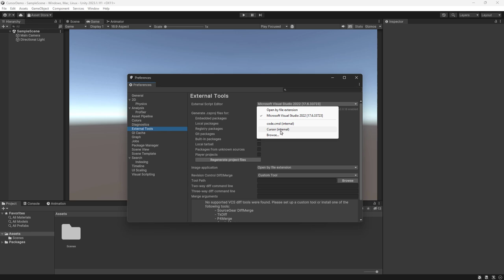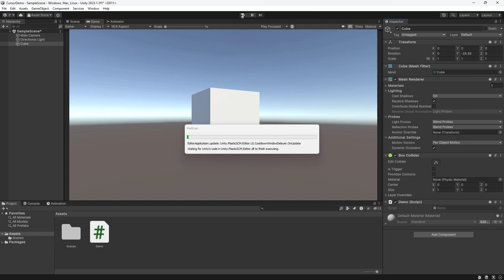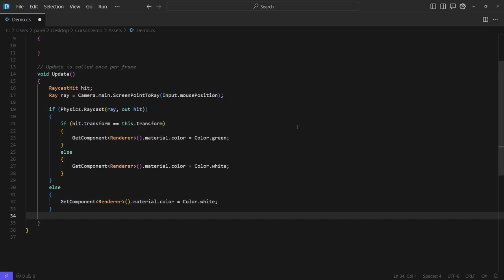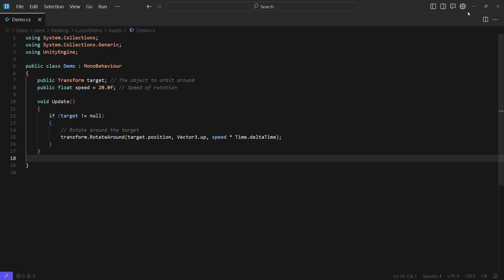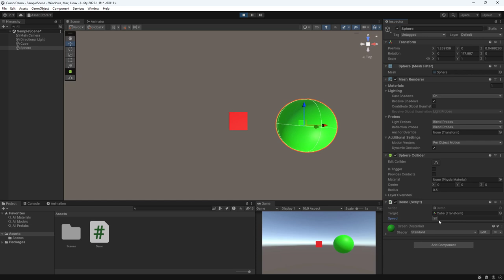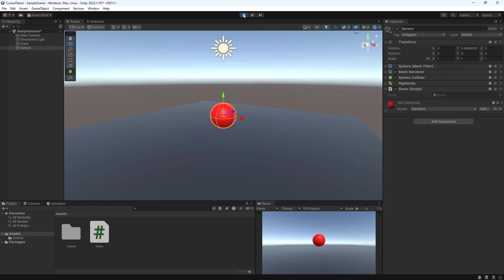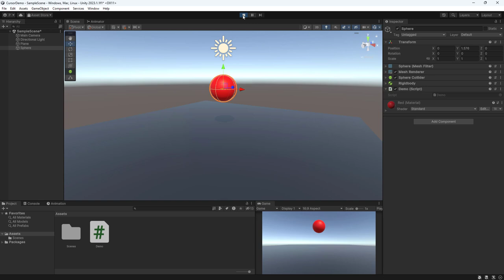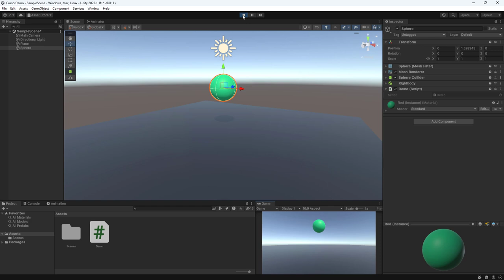ChatGPT dans Unity avec l'IDE Cursor de OpenAI